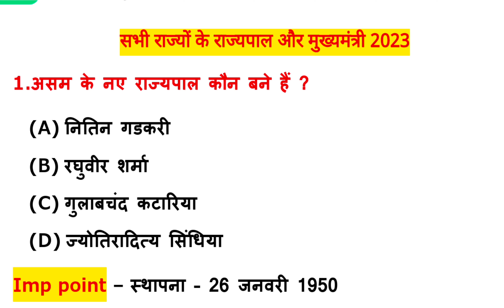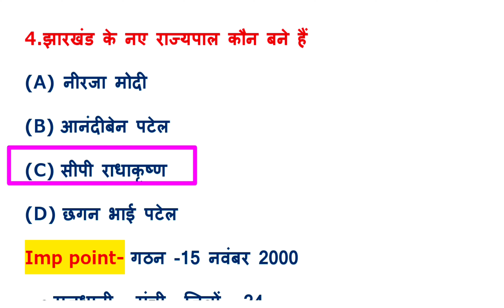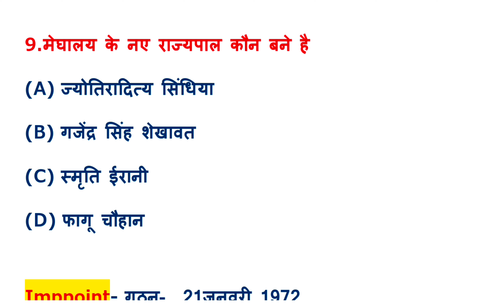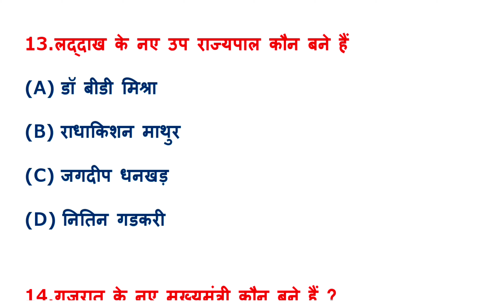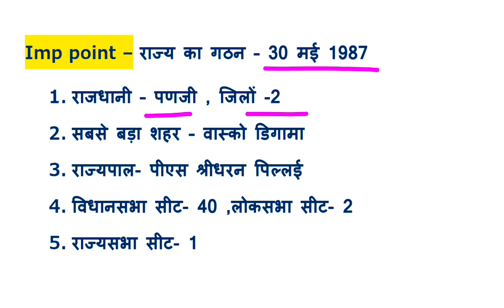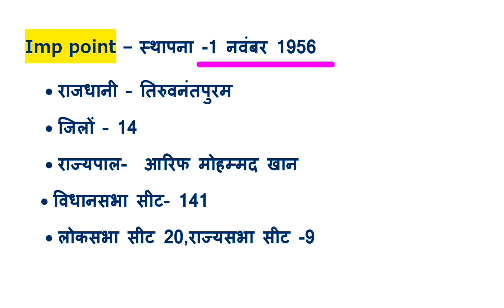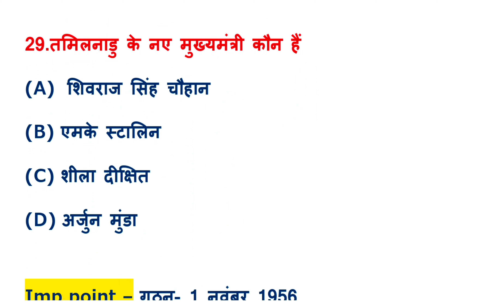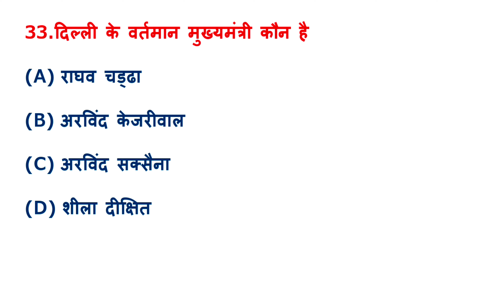Sabhi rajyon Ke mukhymantri aur Rajyapal 2023 | All state CM and Governor 2023|Rajyo ke mukhymantri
सभी राज्यों के मुख्यमंत्री और राज्यपाल 2023 | All state CM and Governor | Rajyo ke mukhymantri 2023

additional related-
Sabhi rajyon Ke mukhymantri aur Rajyapal 2023
bharat ke sabhi rajyo ke mukhyamantri aur rajyapal 2023,bharat ke sabhi rajyo ke rajyapal mukhyamantri, bharat ke sabhi rajyon ke rajyapal ki suchi, bharat ke sabhi rajyon ke rajyapal ka naam, all state governor,
sabhi rajyo ke rajyapal, sabhi rajyo ke governor, bharat ke 28 rajya k rajyapal, bharat k 28 rajya ke governor, rajypal trick, all state governor 2023,2023 ke sabhi rajyapal, current affairs, shorts,short gk, shorts current affairs 2023,ssc gd 2023, january all governor current affairs 2023 , Rajyo ke rajyapal trick
all state cm and governor new list 2023
indian states cm governor and capital
all state cm and governor list in hindi 2023
All state CM and Governor